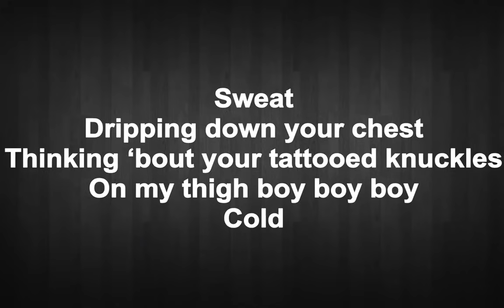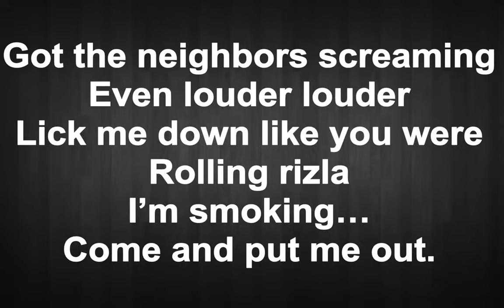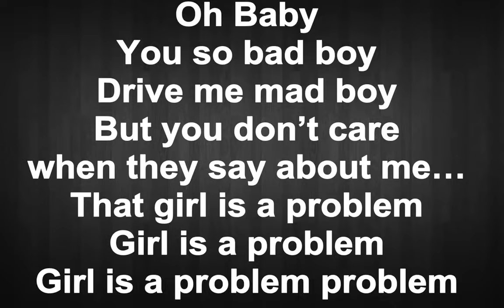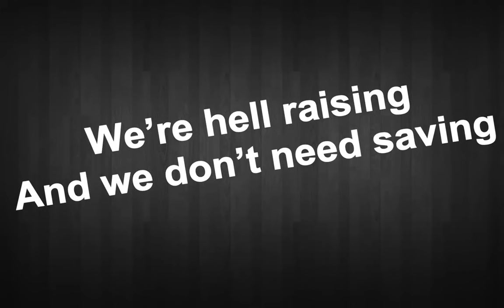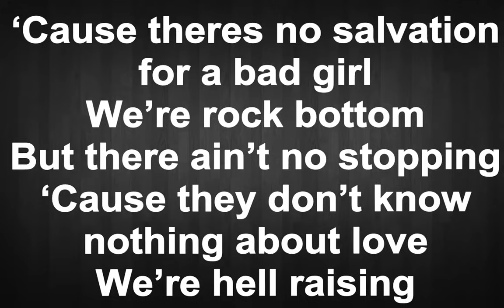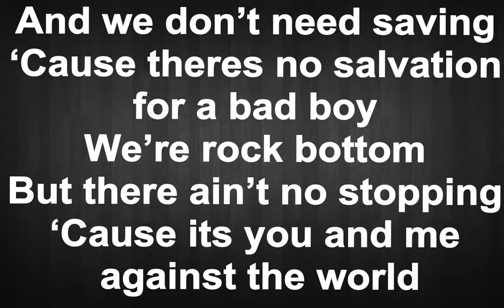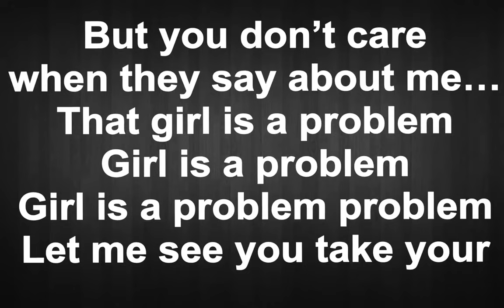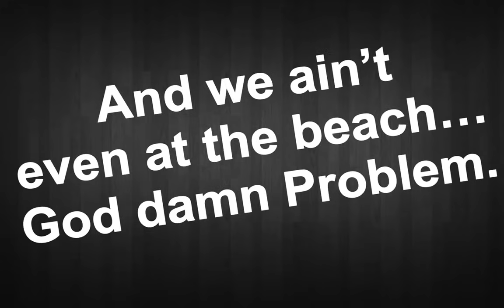Natalia Kills - Problem (Full) LYRICS